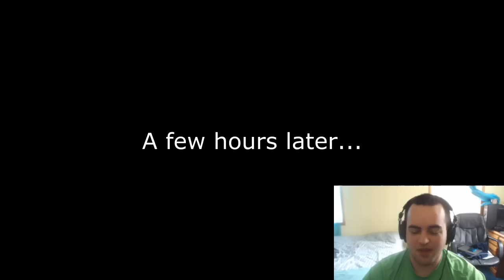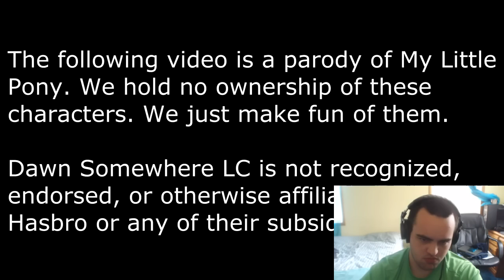A Brony Reacts - Mentally Advanced Series Episode -3 & -4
Today we watch a couple short but interesting videos from the beautiful MLP fanbase.

If you wish to skip straight to the reaction: 1:18